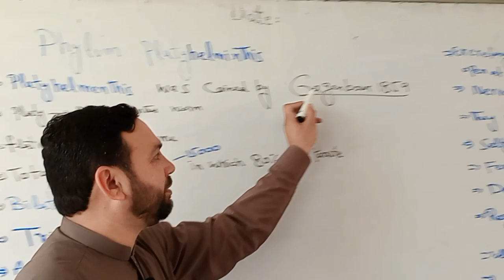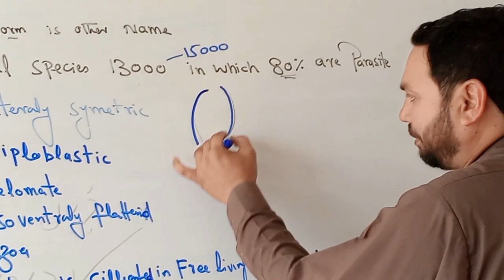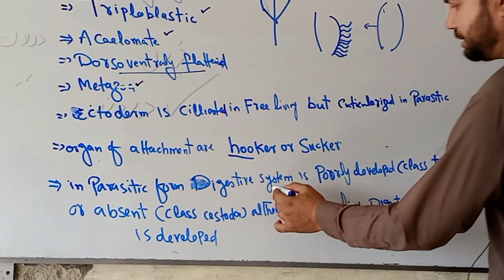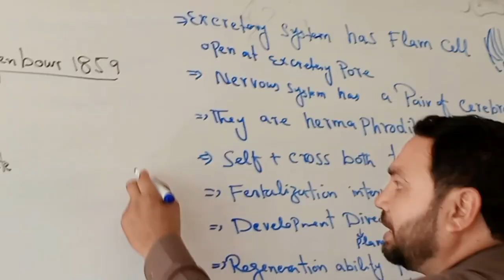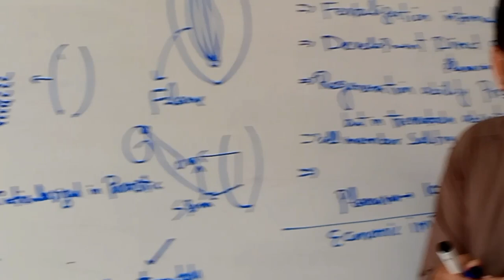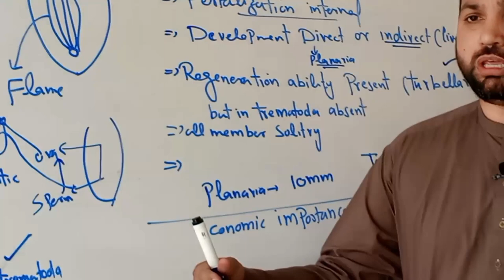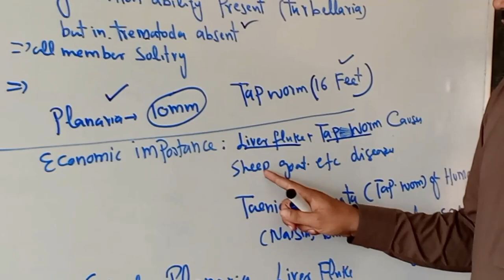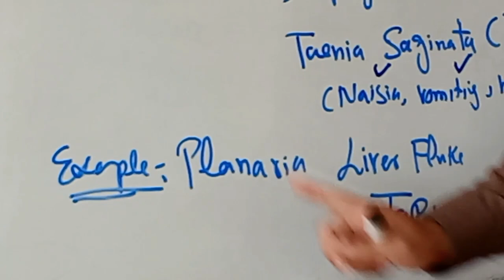phylum platyhelminthes Flat worm Diversity among animals liver fluke#tapworm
Platyhelminthes are commonly known as flatworms or tapeworms. They are a group of soft-bodied invertebrate animals. As a matter of fact, there are around 20,000 species of these animals. A few of these live as parasites on humans and other animals. Furthermore, it is because of this parasitic nature that they do cause some amount of trouble for the host animal. A few species belonging to this phylum can be a major cause of certain diseases. For example, Schistosomiasis, or bilharzia or bilharziasis, is a disease caused by these parasitic flatworms. They belong to the family Schistosomatidae.

The most distinguishing feature of these invertebrates is their flat body. As the body does not have any cavity, they are flat. The body is also not segmented and they do not have specializedThe post-anal tail is a skeletal extension of the posterior end of the body, being absent in humans and apes, although present during embryonic development.NeelaBakoreTutorials​ @neetbiologyexpert571​ @expertbiologist7517​ @creativechemistryandmedica8326​ @MedicalChemistryRing​ @biologywithwk​ @KaKaKhels_Biology​ @MuneerAhmedKhan​ @SMKNOWLEDGE2005​ @conceptsofbotany9434​ @MuhammadIrfan-pg1zc​ @TheDrPlants​ @DoctorNajeeb​ @aslamicacadomy5961